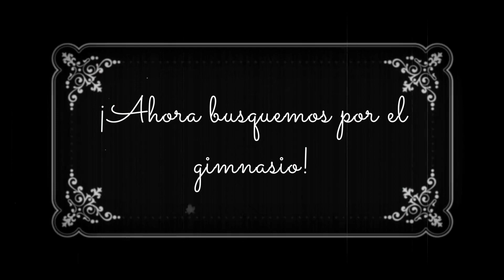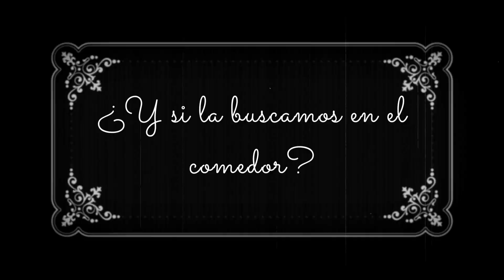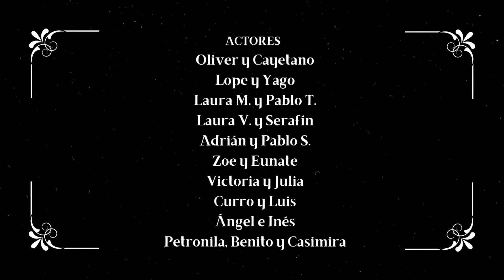Un lunes cualquiera. Infantil